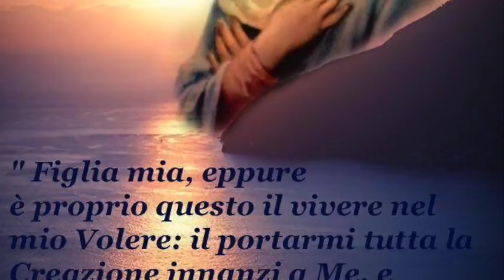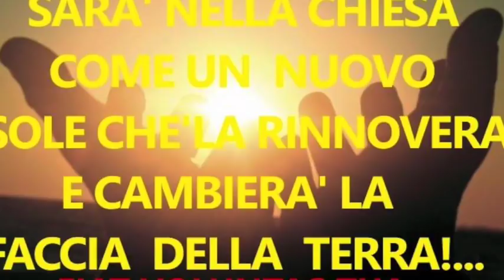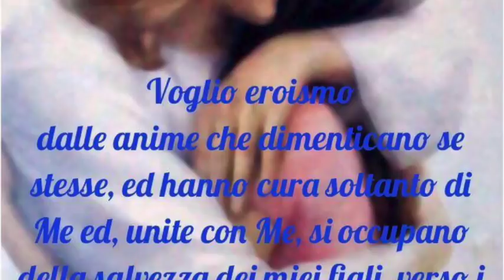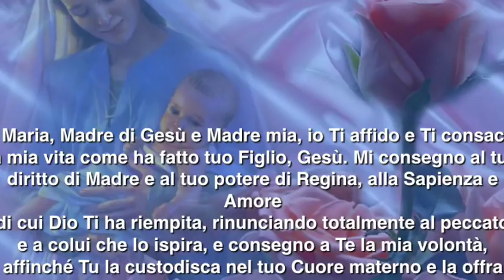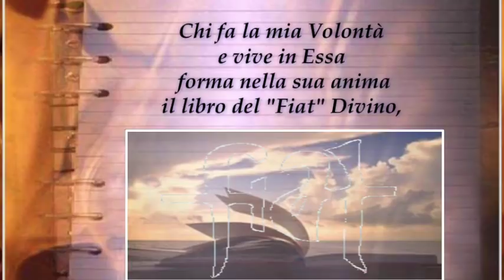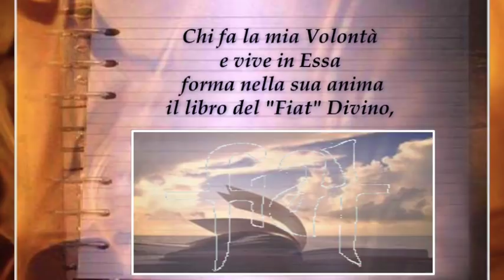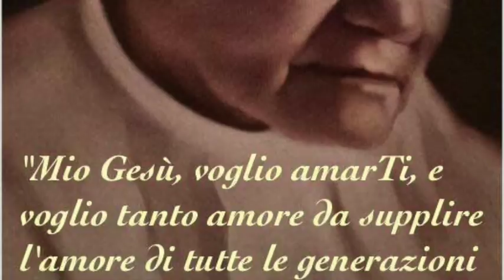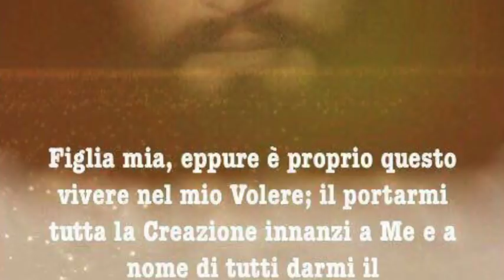La buona volontà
Gesù spiega a Luisa che può salvare solo coloro che hanno la buona volontà di farsi salvare. L'orrore dei peccati di impurità, che pesano enormemente sulla bilancia della Divina Giustizia, è totalmente incompatibile con la vita nella Divina Volontà. Libro di cielo volume 2, capitoli 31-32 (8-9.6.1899), 30 Novembre 2017